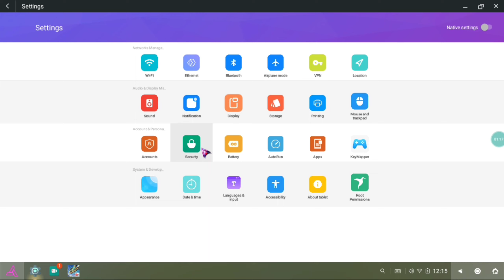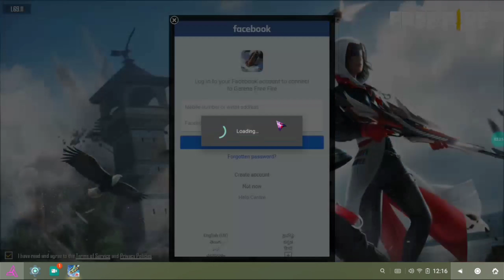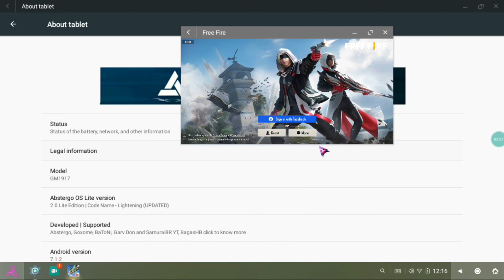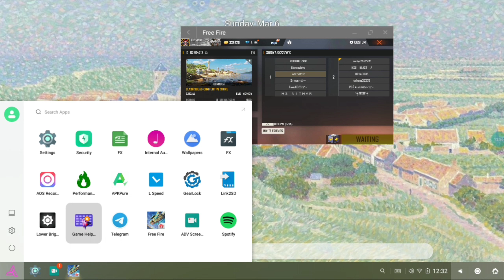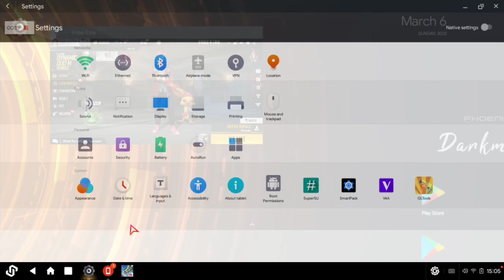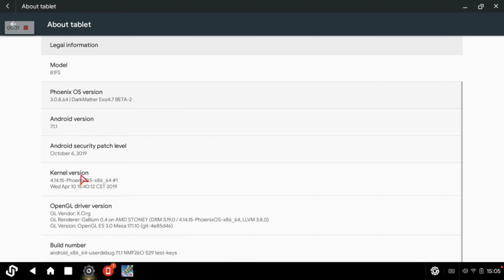Which Os Without Lag And Best Performance👑||All problems Slove With Proof✨️Tamil||Government laptop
Your any question iam answer 😍😅

Ak&Dk dEtaiLs😅

Free fire name;Ak&DK

Live streaming accessories

Internet                      👉 bsnl fiber
Live streaming app  👉 youtube
Thanks for supporters🥰😍

My loveable 👇

    Friends❤
    Brother&sisters❤
    My all family❤

💛L💛
💛I💛
💛K💛
💛E💛

💙S💙
💙H💙
💙A💙
💙R💙
💙E💙

💜S💜
💜U💜
💜B💜
💜S💜
💜C💜
💜R💜
💜I💜
💜B💜
💜E💜